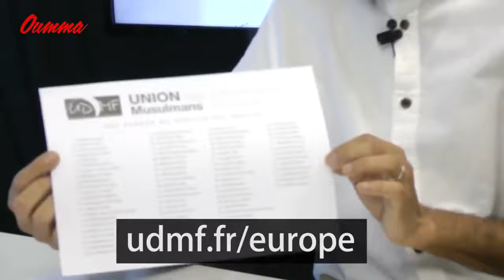Découvrez la chaîne Youtube de : Oumma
Cette chaîne Youtube vous propose : "circuler l'information sur la vie cultuelle et culturelle de la deuxième religion de France ; organise le débat d'idées sur l'intégration et la représentation de l'islam en Europe et partout dans le monde francophone ; et mène le dialogue avec les autres confessions et courants d'idées ; tisse des liens entre l'intelligentsia musulmane, les responsables d'associations, les autorités publiques, les acteurs sociaux et le monde des médias."

Le lien vers la vidéo-vitrine de la chaîne Youtube de : Oumma
Nom de la vidéo : Démocrate Musulmans Français: la liste surprise des élections européennes 2019

Descriptif lié à la vidéo-vitrine présenté ici :
Naguib Azergui,  tête de liste de l ’Union des Démocrates Musulmans Français (UDMF) aux élections européennes  est l’invité de l’Esprit d’actu . Cette liste que personne n’a vu venir est sans conteste la liste surprise de ces élections européennes  2019 qui auront lieu ce dimanche. Dans cet entretien sur Oumma,  il révèle les difficultés rencontrées pour obtenir l'agrément du  ministère de l’Intérieur, évoque les axes forts de leur programme, et affirme que le bulletin de vote UDMF disponible sur leur site  a déjà été téléchargé plus de 100 000 fois!